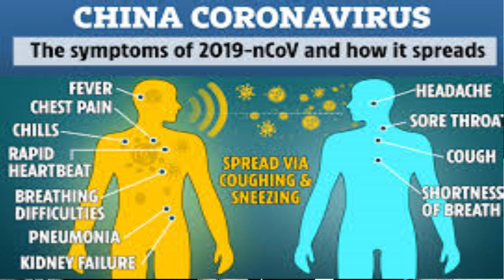क्या है कोरोना वायरस? कोरोना वायरस से बचने के उपाय | Corona Virus Prevention Hindi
क्या है कोरोना वायरस? (2019CoV/ SARS-CoV-2)
क्या हैं COVID-19 बीमारी?
Why Coronavirus is called Pandemic?
कोरोना वायरस से बचने के उपाय |
Corona Virus Prevention Hindi |
Corona virus @MommiesPlanetIndia

Baby Essentials Store link is given below-

Happy parenting !!

Category
Howto & Style